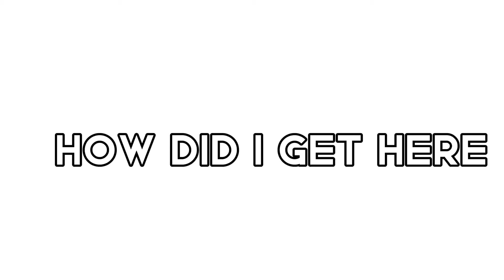how did I get here meme// ft. Nightcord at 25:00